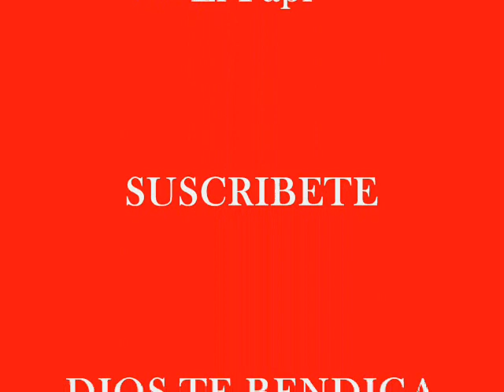Los Master's - En Maparari.......El Papi de Los Master's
El Papi les Trae Ahora a  Venezuela
Canta : Ely Morale
Autor : Amil Granadiño
Año : 1979
Alexis Huerta. El Papi 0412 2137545
DIOS LOS BENDIGAS